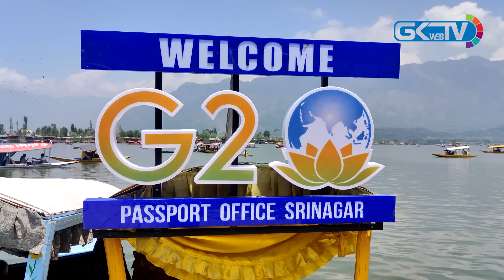Srinagar all decked up for G20 tourism working group meeting from May 22